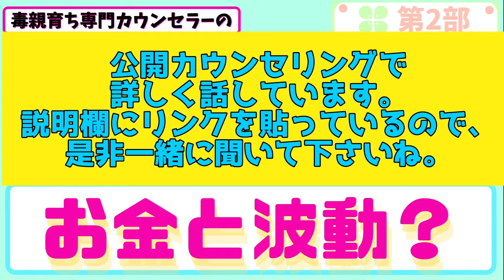お金と波動について【毒親育ち専門カウンセラーの毒親育ちのための心が癒される競馬教室】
この音声も是非聴いてくださいね↓
『私もあなたも知らないお金の話（前半）』

★時間の無いあなたのために、1分くらいの役に立つお話を朝昼晩の3部に分けて配信しています。
第1部➡朝7時30分、第2部➡昼12時、第3部➡夜7時